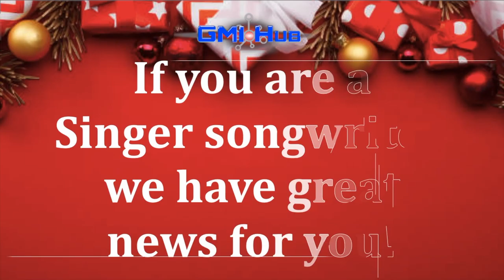GMIHub Online - The Real Deal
We had such a great conversation with Fresh IE and One8Tea last week that after we went off air, we just kept chatting.  These guys are the real deal!  Check them out for yourself in this "after party" recording

**NOTE** Fresh IE and One8Tea are doing a Canadian Tour!  They will be with GMIHub on Monday October 31, 2022! Watch for details.